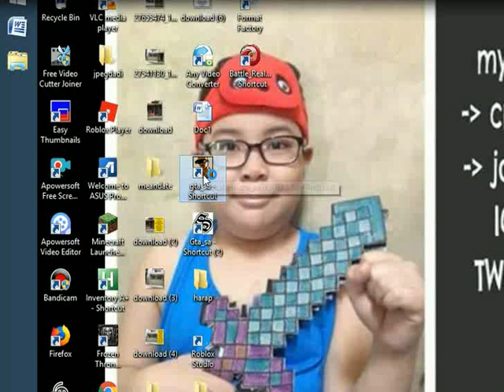gta april edition -1